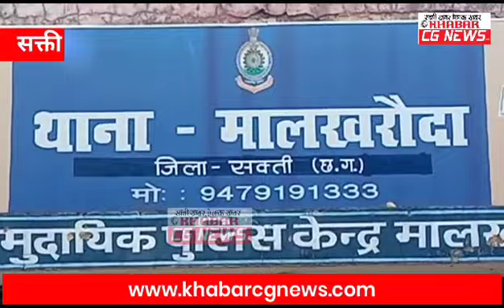Malkharoda Arrest : देशी शराब के साथ 2 युवक गिरफ्तार, मालखरौदा पुलिस की कार्रवाई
KhabarCGNews